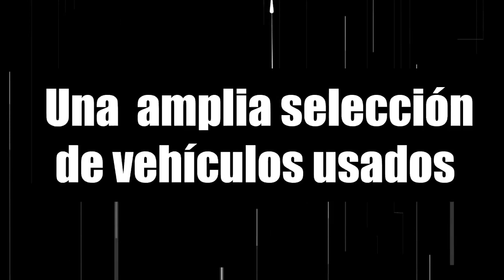¿CÓMO HA AFECTADO A LOS INMIGRANTES ESTA PANDEMIA?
Margaret W. Wong, abogada de inmigración contestando todas tus preguntas sobre inmigración al aire.

La abogada de inmigración, Margaret W. Wong te contestara tus dudas o preguntas, llamando a cabina (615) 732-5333/ (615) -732-JEFE o enviando un mensaje al WhatsAppJEFE .